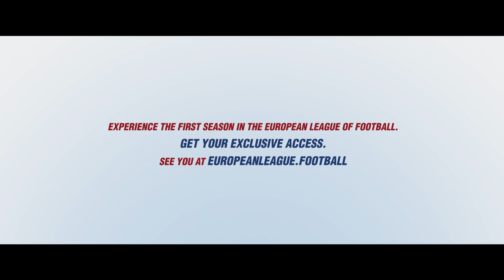Food-Balls - Timeout | Episode 10 | European League of Football 2021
Kasim has his doubts about his big dream of becoming a football star and surprisingly Lars supports him. Pia’s dating app gets Kasim into a bad mood. Rapper Pimf returns in order to get back at Kasim for ruining his Backspin interview.

Kasim kämpft mit Zweifeln an seinem Football-Traum und bekommt überraschend Rückhalt von Lars. Pia sorgt mit ihrer Dating-App für schlechte Laune bei Kasim. Rapper Pimf kehrt zurück, um sich für sein versautes Backspin-Interview zu rächen.